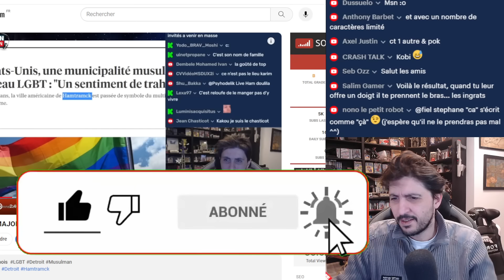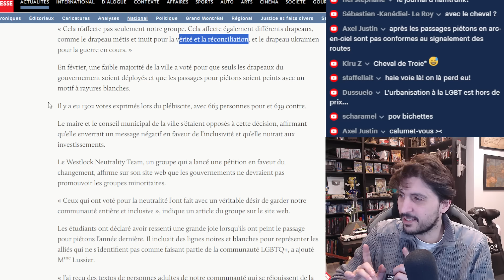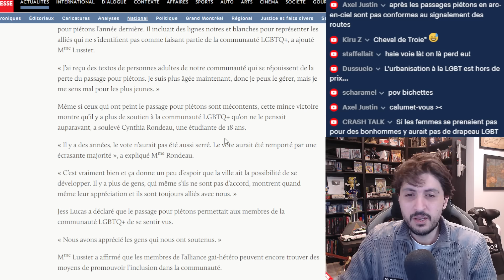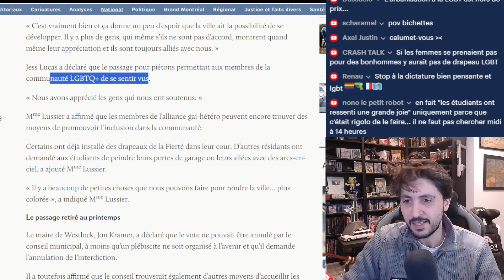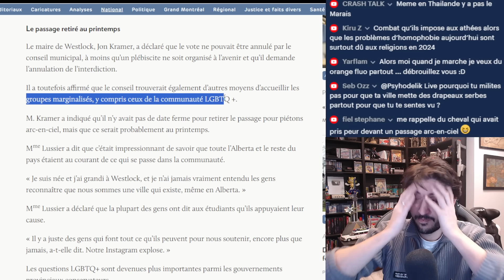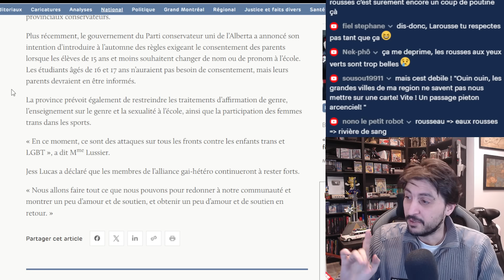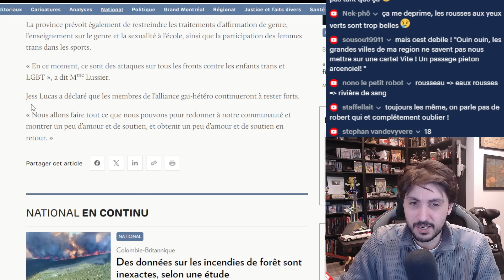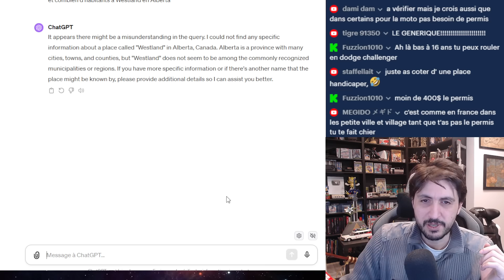UNE VILLE DU CANADA INTERDIT LES DRAPEAUX LGBT - ÉMOI DANS LA COMMUNAUTÉ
La ville de Westlock en Alberta au Canada interdit les couleurs LGBT sur les terrain municipaux... Émoi dans la communauté LGBT